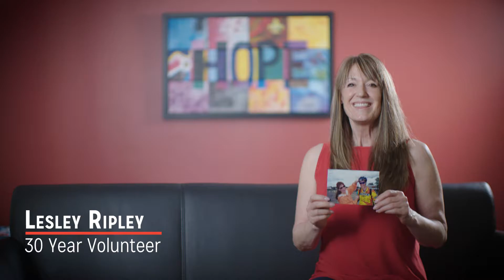30th Annual MS Bike - Leduc to Camrose Vignette - Lesley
Leslie Ripley's vignette from the 30th Annual MS Bike - Leduc to Camrose video.